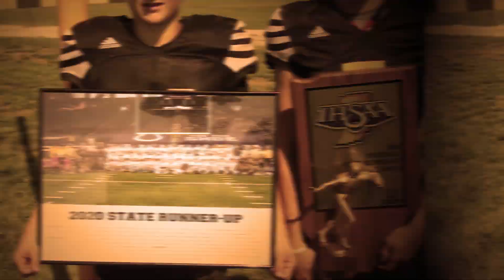K105 Boys Of Fall 2021